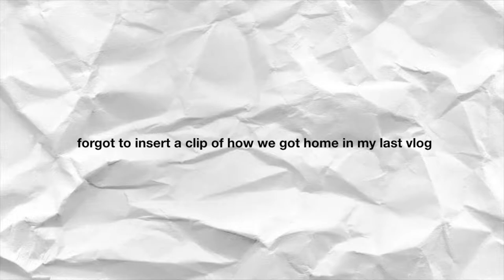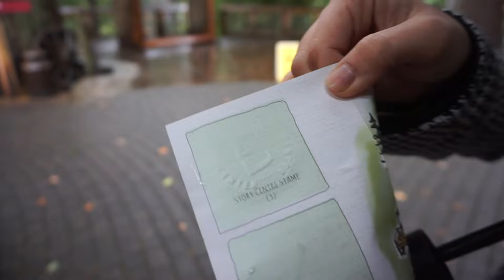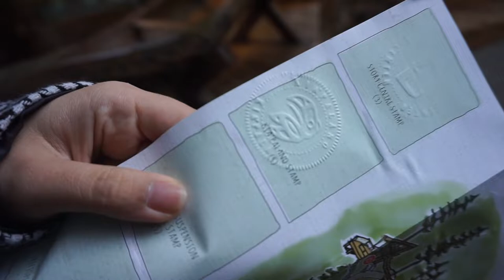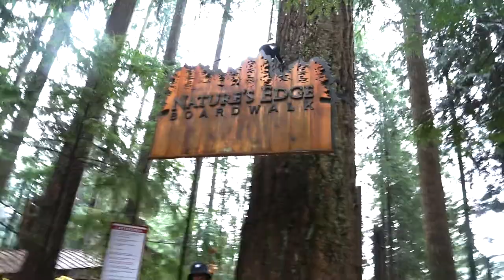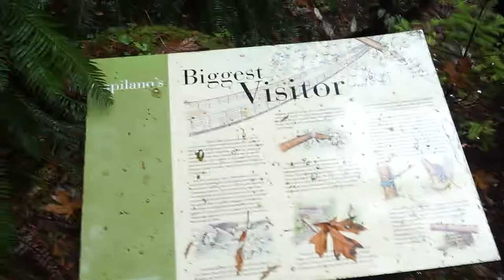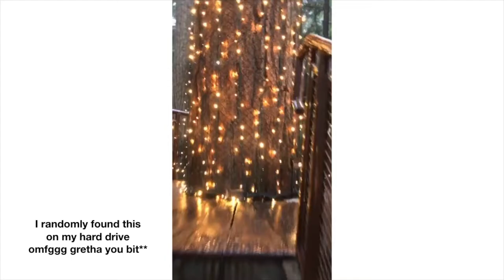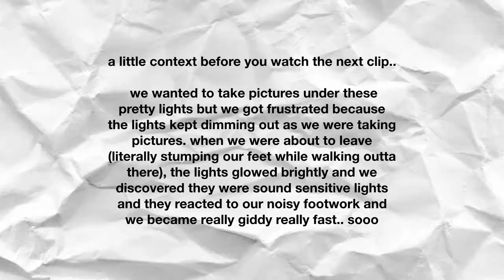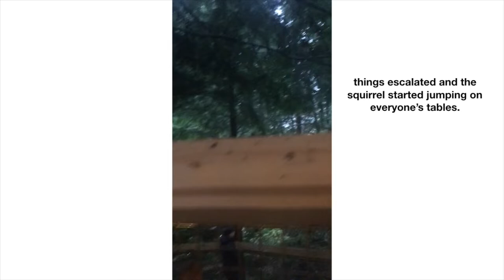rainy day in capilano: 70m above ground ☔️, flying squirrels 🐿 & all-you-can-eat shrimp 🦐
hey guys :)

long time no upload. finally got around to the last part of my vancouver videos and was super unmotivated to edit but its reading week so i had time to muster. still hoping i get to manage the time to edit my mexico vlogs soon and not 486121 months from now. hope you guys enjoyed this content of mostly me screaming and screeching. i promise to do more videos!

♕ DISCOUNTS ♕

⌁ Drop App: use my code ’sqqgz' to get $5 into your account

⌁ Book Outlet website (CHEAP BOOKS ♥) - get $10 off your first purchase of $25 or more

♡ FOLLOW ME ♡
intagram: gail_fabricante

☁ I’m 21 years old (when I uploaded this video). I was born in the Philippines and moved to Canada when I was 13 years old. I use iMovie to edit my videos. I created my own youtube channel because I have always wanted to vlog ever since I was young and document some parts of my life not for anyone but for myself. I wanted to use youtube as a platform where I can keep and cherish these videos like they’re my visual diaries. Most people don’t like editing their videos but I learned to enjoy the editing process because I view it as a form of art. My channel’s content is all over the place just like me ☁